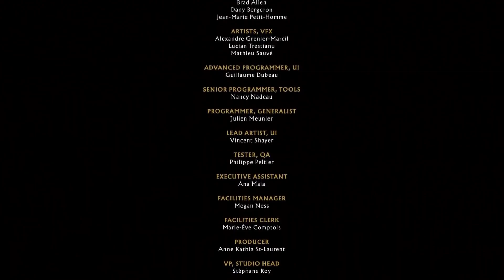Best of SGB Plays: Mortal Kombat 11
Mortal Kombat ensues once again with the SGB MK11 Compilation. Fyi, I never knew just how many cutscenes there are in this game.